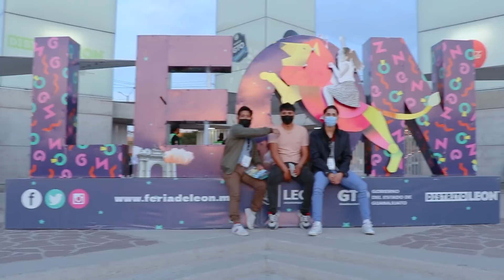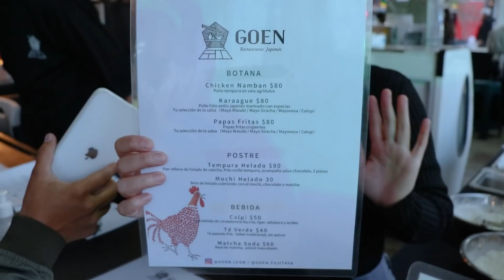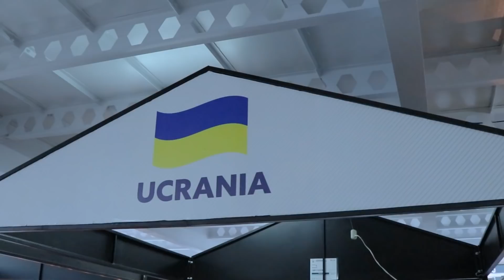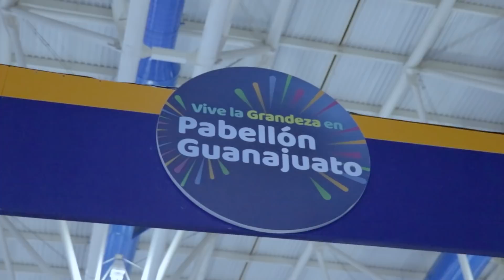FERIA DE LEÓN 2022 - ¿como es la feria mas hermosa de México. ❤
Sean bienvenidos a la feria de león Guanajuato 2022, a compaña nos a  ver como es la feria, sus nuevas atracciones, y todo lo que tiene que ofresernos, ¿es seguro ir a la feria?

Esperen muchas locuras en su canal Maldita Sea Show.

M A L D I T A S E A S H O W T E A M

Feria Leon 2022
es seguro ir a la feria
sanitizacion de la feria
santa fe klan
artistas
palenque
dinosaurios en la feria
nuevas atracciones feria de LEON
como es la feria de leon